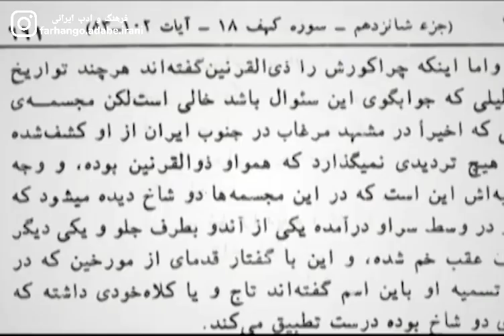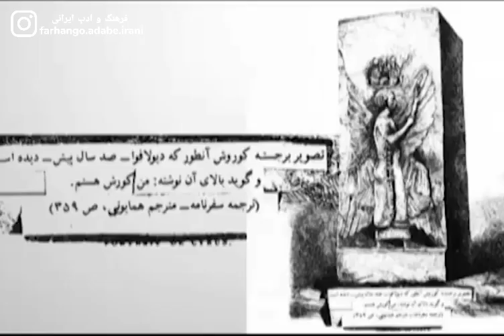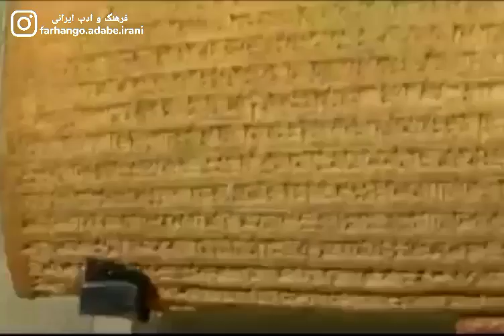درخواست کمک علامه طباطبایی از باستانی پاریزی برای تفسیر آیه‌ای از قرآن که به کورش بزرگ مربوط بود